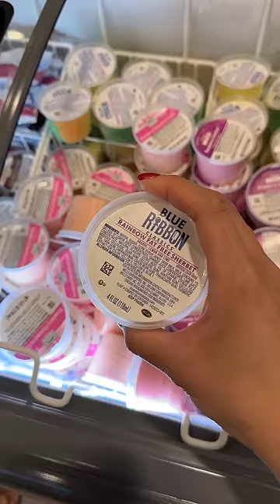Definition of a buffet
Definition of buffet explained by my niece